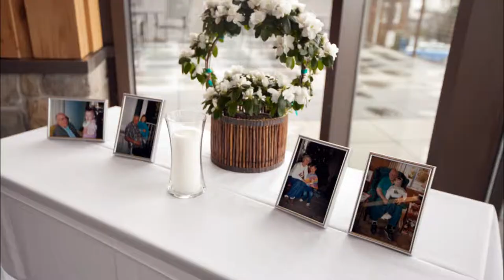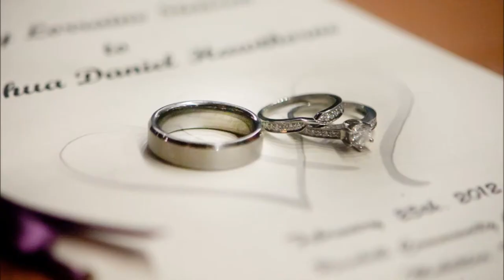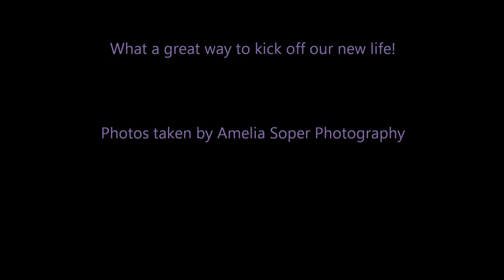Hawthorne Wedding TimeLapse - 2/25/2012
Wendy & Josh's Wedding in a nutshell.  All photos were taken by Amelia Soper Photography and we highly recommend them for any event you want to make special.  Thanks Amy & Adam!
The song is We Are Young ft. Janelle Monáe